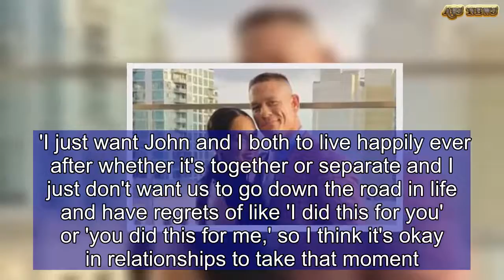Nikki Bella and John Cena are 'back together' | ABS US DAILY NEWS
Nikki Bella and John Cena are back together after calling off their engagement in mid April. It was only three weeks before they were supposed to walk down the aisle.According to a Monday report from People, they are not only giving their relationship another go, but they are doing better than ever.Over the weekend the two were seen in San Diego side by side.'They’re basically back together,' a source told the site, which added a big problem was that she wanted children but he was hesitant.  She has since said that she now believes he wants kids and that makes her happy.    'This was never really about ending their relationship— it was about calling off a wedding because something didn’t feel right,' the source said.'It was a wedding that was entered into under false pretenses. She was pretending she was okay with not having a kid, he was pretending he absolutely couldn’t and wouldn’t budge on that point.'The source added: 'They both got a wake-up call once they canceled the wedding, and they both realized they could fix what was broken.'She is 34 and he is 40. On Saturday they were pictured as they went for coffee and a casual stroll through San Diego.  Cena worked hard to win Bella back. During a TODAY interview, John spilled his feelings.  'I still love Nicole. I still would love to marry Nicole. I still would love to have a family with Nicole,' he said.   Those remarks then left Nikki speechless. 'Wow. Well, I'm speechless. That's crazy,' she told Extra after being briefed on his love proclamation. 'I just want John and I both to live happily ever after whether it's together or separate and I just don't want us to go down the road in life and have regrets of like 'I did this for you' or 'you did this for me,' so I think it's okay in relationships to take that moment.'The day I say my vows, I want to say them once and I want to fully mean them.'